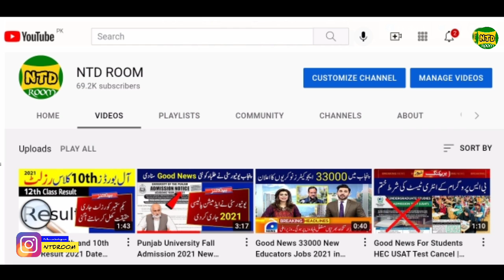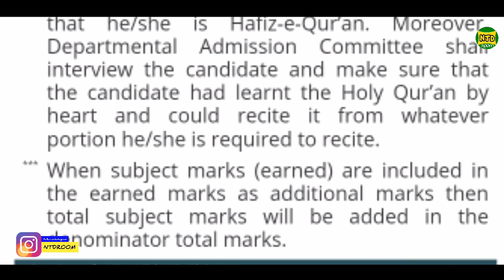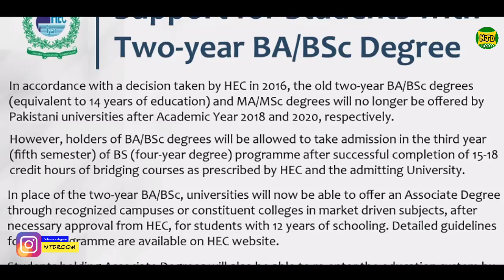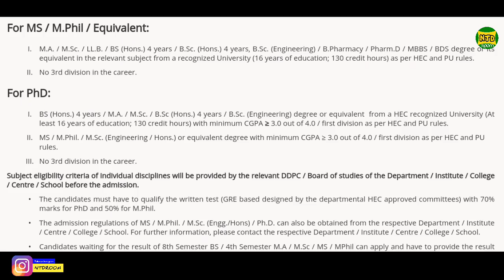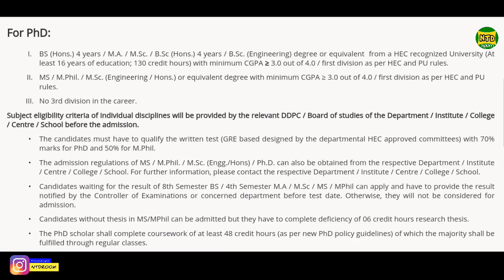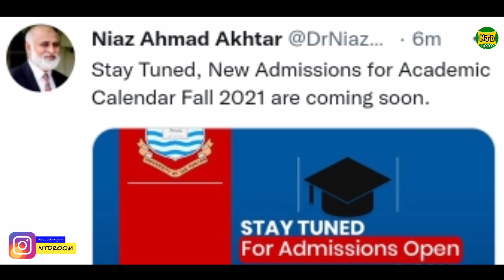PU Fall Admission 2021 Full Details ADP, BS 4 Years, BS 5th Semester, MPhil & PhD Admission Policy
In this video I tell you complete details pu new admissions policy 2021 ADP/BS 5th Semester/MBA/MPhil/PhD etc. when will the fall admissions 2021 for Punjab University start?